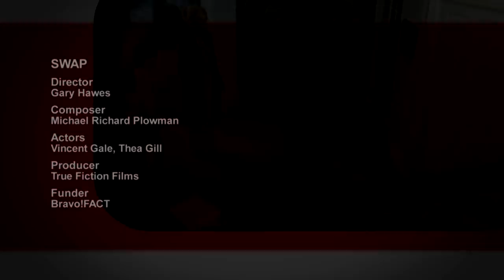Swap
Two couples try to liven up their relationships by swapping partners for a night.

Director: Gary Hawes
Composer: Michael Richard Plowman
Actors: Vincent Gale, Thea Gill
Producer: True Fiction Films
Funder: Bravo!FACT